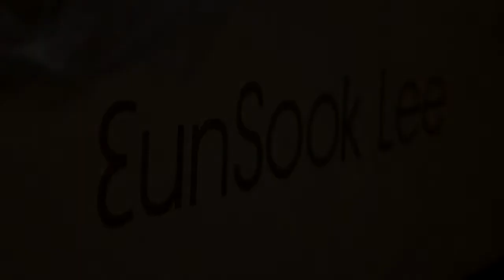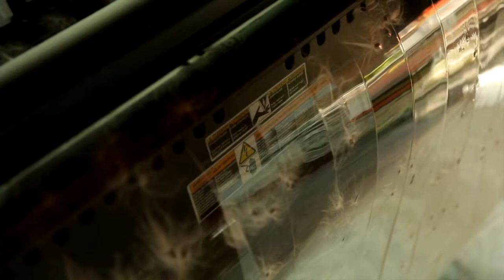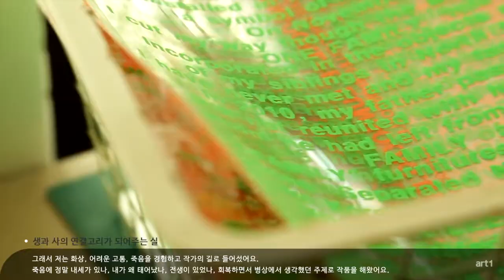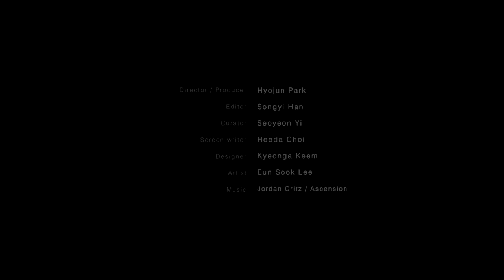Eunsooklee Artist Rec 11 by Art1